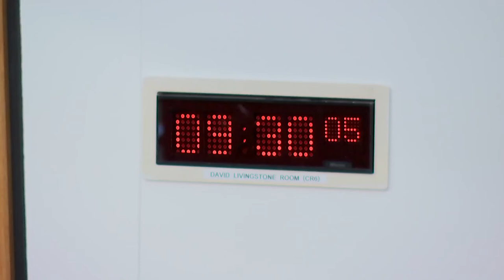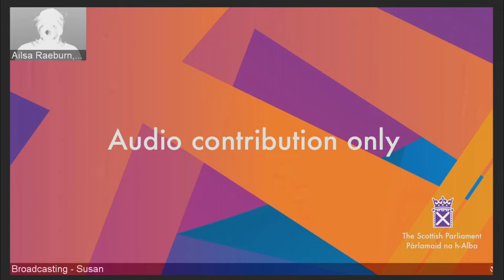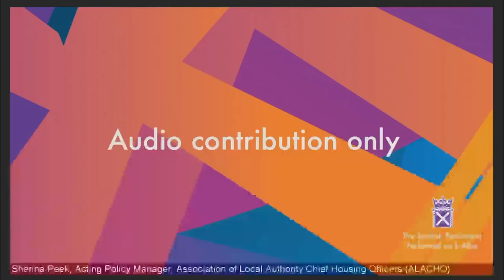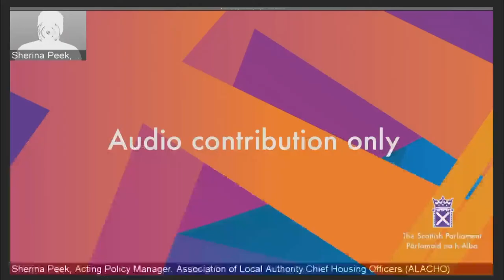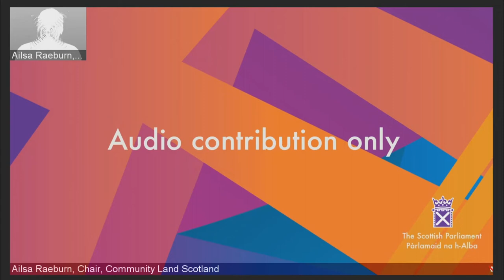Local Government, Housing and Planning Committee - 6 September 2022